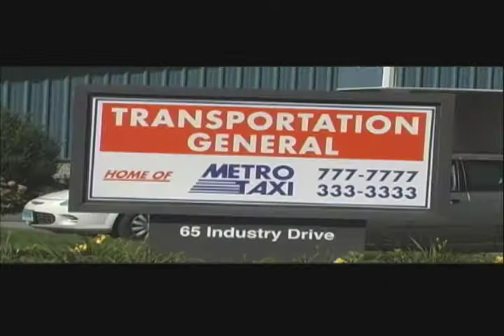Q30 News: Putting the Brakes on Drunk Driving